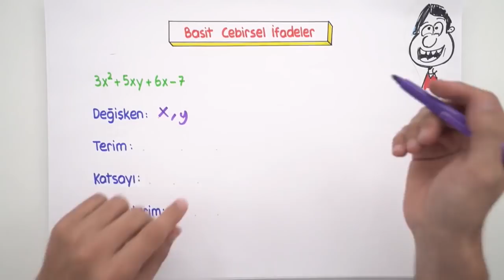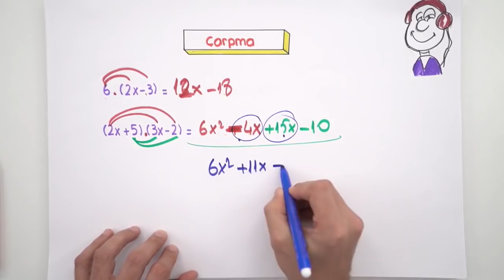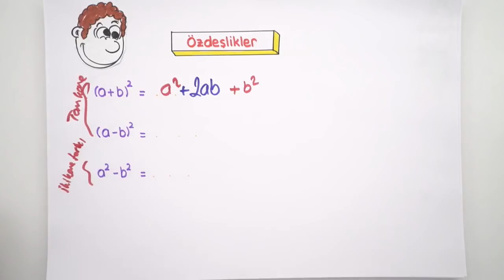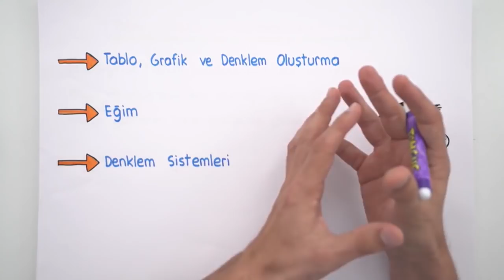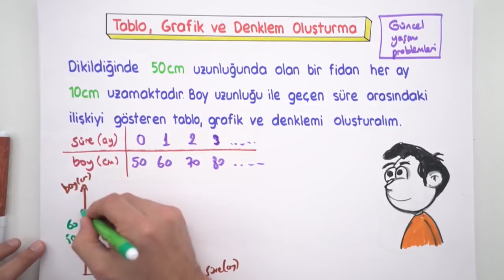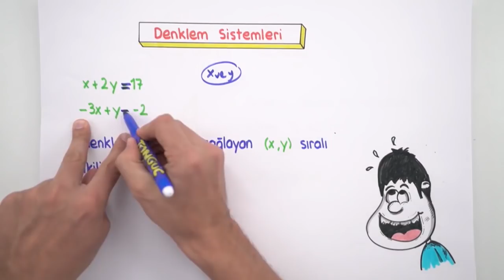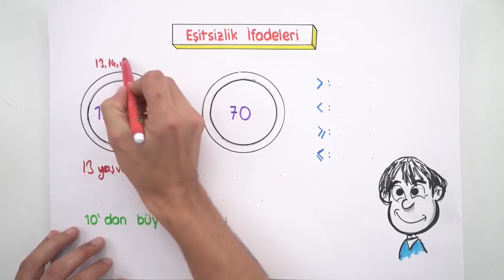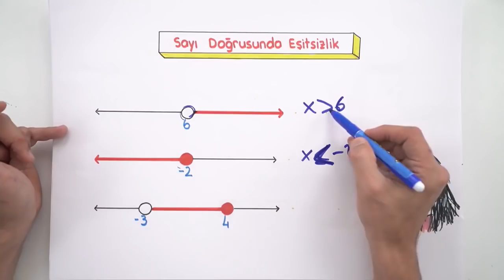8. Sınıfa Hazırlık | Cebirsel İfadeler, Doğrusal Denklemler ve Eşitsizlikler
8.Sınıf Matematik dersinde bugün, cebirsel ifadeler, doğrusal denklemler ve eşitsizlikler konularını öğreniyoruz. 8.Sınıfa az bir zaman kaldı 2005tayfa hazır mısın? Matematik dersinde öğreneceğin konuların LGS sınavındaki önemini öğreniyoruz.